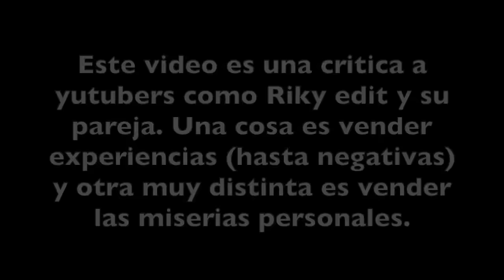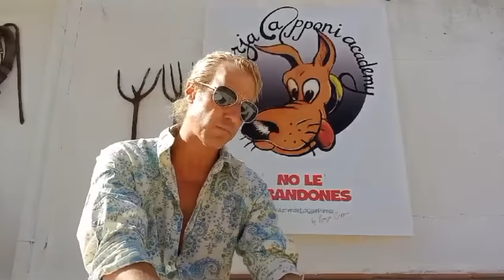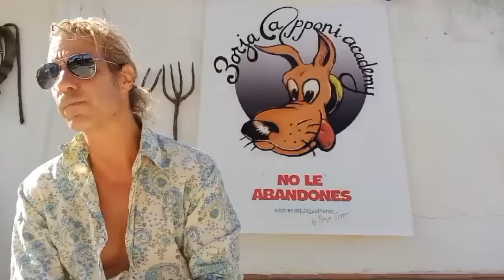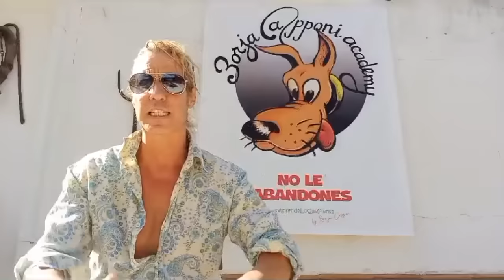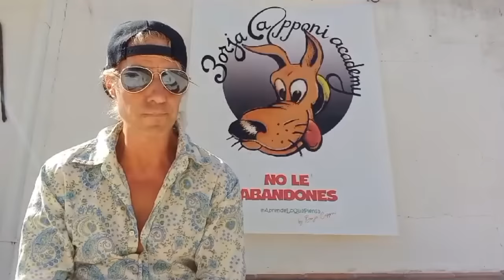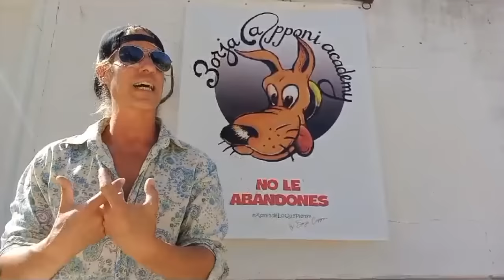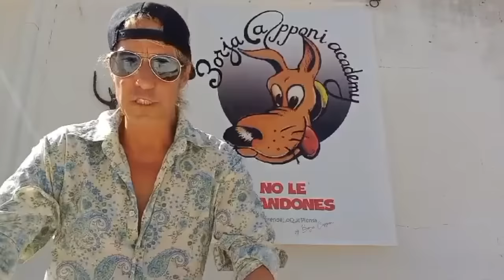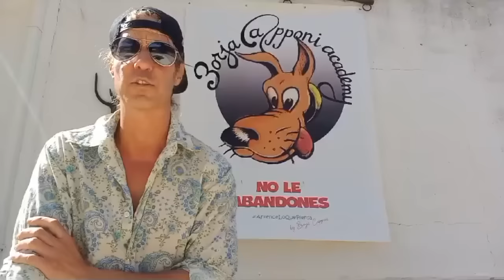Rickyedit - 2 tóxicos muy tóxicos y un merengue electrónico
Este video es una critica a Rickyedit y su pareja. Una cosa es vender experiencia negativa y otro muy distinta es vender las miserias personales